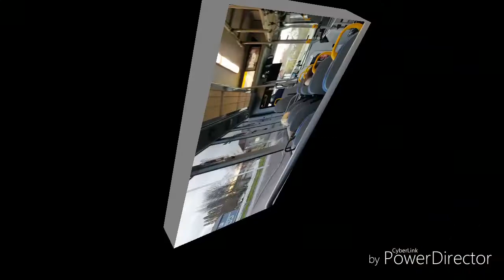VLOGG || DAG.3 HEMRESAN FRÅN SKILLINGMARK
Yepp yepp.. blev inte så super lång vlogg men det blev ändå lite filmande från hemresan å allt jag packa ner ändå m.m som jag skulle ha med mig hemåt m.m å tåg fick jag ju tyvärr åka hemåt igen å det gick väll någorlunda bra ioförsig trotts att jag egentligen ogillar å är ovan att åka tåg.

Jag finns på övriga sociala medier som:

➡ Musical.ly: Smulekakan

Vill ni se fler liknande videos med mig så tala om det. Eller kom gärna med tips till mig om vad mer ni vill se i mina videos.

Var gulliga å som sagt: dela och tipsa andra om min youtube kanal till alla ni känner å få andra att prenumerera på min kanal så är ni guld värda, så jag kan komma nåt steg närmre till min framtida dröm.😊